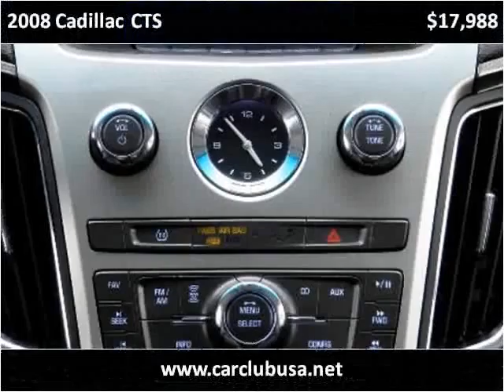2008 Cadillac CTS Used Cars Hollywood & Miami Gardens FL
This 2008 Cadillac CTS is available from Car Club USA.